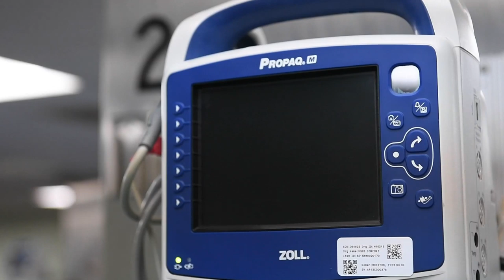Preparations Aboard USNS Comfort in New York - Post Anesthesia Care Unit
NEW YORK CITY (March 31, 2020) – The hospital ship USNS Comfort (T-AH 20) prepares the post-anesthesia care unit to admit patients in support of the nation’s COVID-19 response efforts. Comfort will serve as a referral hospital for non-COVID-19 patients currently admitted to shore-based hospitals. This allows shore-based hospitals to focus their efforts on COVID-19 cases. One of the Department of Defense's missions is Defense Support of Civil Authorities. DoD is supporting the Federal Emergency Management Agency, the lead federal agency, as well as state, local and public health authorities in helping protect the health and safety of the American people. (U.S. Navy video by Mass Communication Specialist 2nd Class Sara Eshleman)